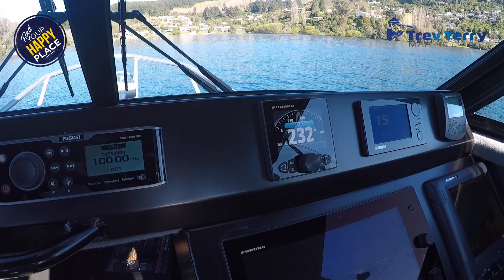2400 Stabicraft F300 Yamaha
2014 Stabicraft 2400 Supercab for sale, High spec boat in very good condition